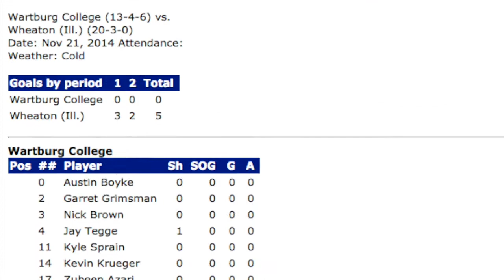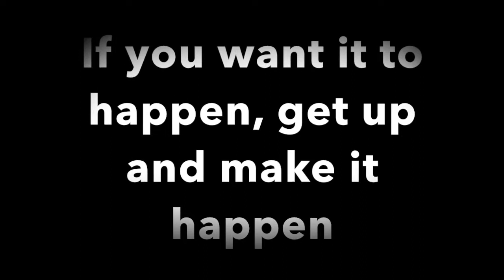Rise and Grind 2015